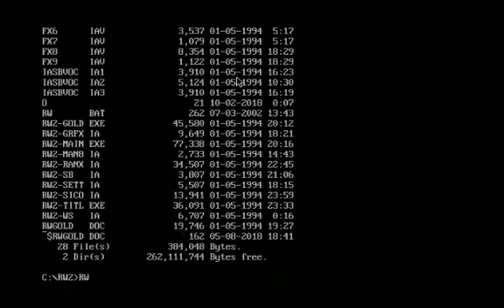Radar Wars 2 GOLD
This is Radar Wars 2 GOLD, one of the three DOS games that InterAction studios publicly released, and one of the first games InterAction studios has ever made.

In this game, you have to be the last radar standing to win a round. You can either play with AI (which have 6 difficulty levels), or with another person. After all of the rounds are finished, the player with the most kills will win. You're able to redeem points you received from shooting the other radars in a shop that appears every round for a variety of weapons. To shoot at other players, you have to set the angle and velocity of your weapon, then shoot.

This version of the game was finished on May 1st, 1994, however this game is much older than that. The first version of it, Radar Wars 1, dates back to 1992.

When you open it in DOSBox without having done anything else earlier, if you try to play with sound, the game will crash. You have to set your card to the Sound Blaster 1.0 in order to play it with it.